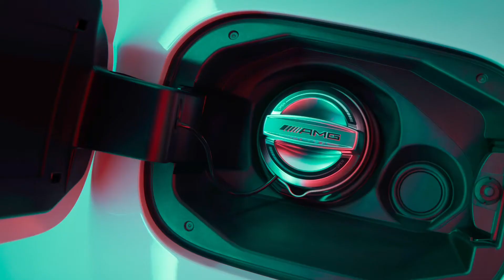Mercedes-AMG A 35 & CLA 35 "Edition 55"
Mercedes-AMG A 35 e CLA 35 "Edition 55". Il nuovo pacchetto disponibile per la entry level AMG; interni specifici Rossi e Neri con particolari in acciaio. All’esterno due i colori disponibili “digital white metallic” e “cosmos black”, mentre i cerchi da 19” sono rivestiti da una finitura “grigio titanio opaco”. Il pacchetto ha un costo di 12.614€, da aggiungere al prezzo della vettura